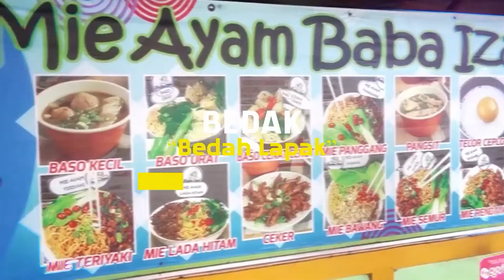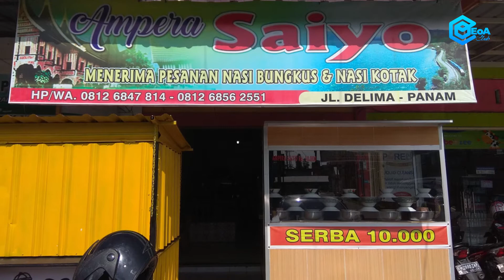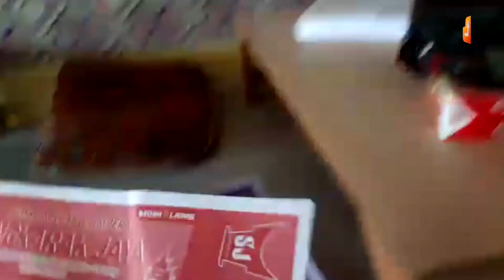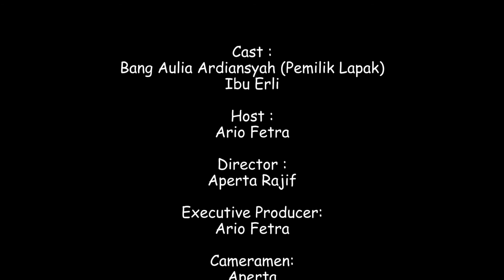BEDAH LAPAK PEKAN BARU